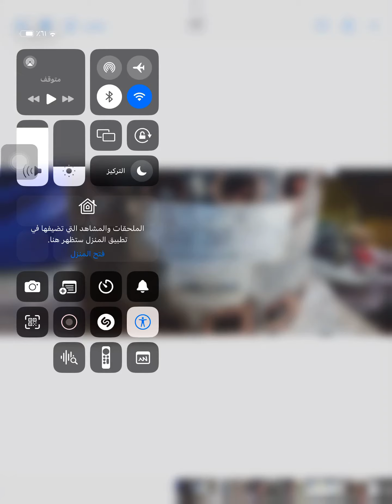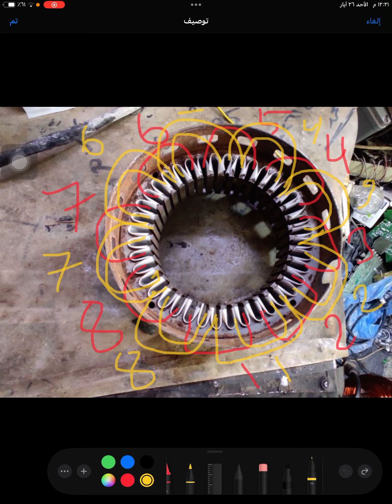طريقة لف ماطور مبردة بلاستك تركية 8قطب نوع اليندر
ماطور مبردة تركي

اقطاب8
واط350
خطوة1...5...تشغي وتقويم
طول 4
قطر9.3
تشغيل 0.37عدد225
تقويم0.37 130/130
مكثف10
امبير0.8